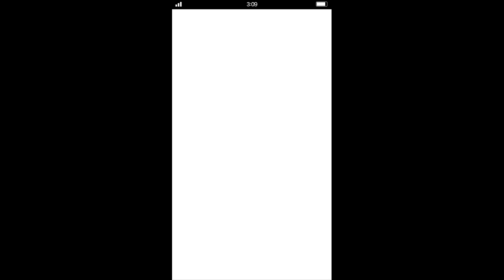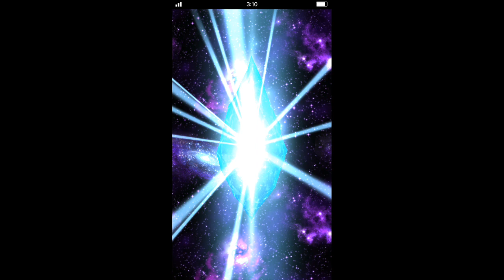FFBE - Terra, Celes, Leo, Locke Major Boost Banner - RNG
Testing the new boost banner in Final Fantasy Brave Exvius to see whom I pull in about summons. Will this banner be worth any more draws or pulls? You decide :)